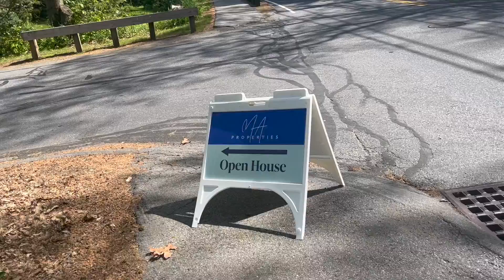அடை தோசையில் என்ன ரகசிய பொருள் சேர்த்தேன்|Casual Saturday VLOG| open house|Bathroon organization